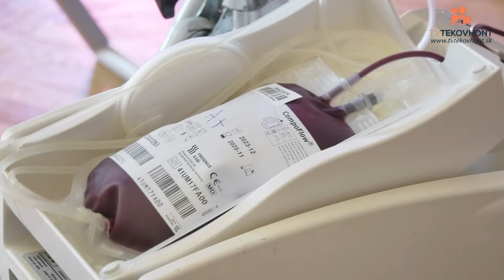Športová kvapka krvi, Šahy, 18.6.2024 / Sport vércsepp, Ipolyság, 2024.6.18.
Video zrealizoval Andrej Budai - foto - video služby TV TekovHont odoberajte aj náš Youtube kanál TV TEKOVHONT